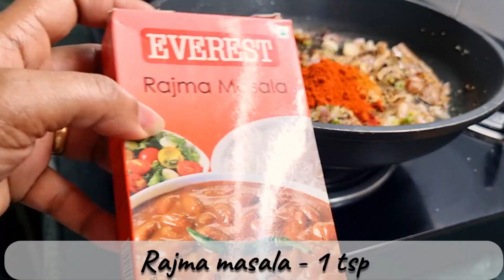RAJMA CHAWAL RECIPE | PUNJABI STYLE RAJMA CHAWAL | RED KIDNEY BEANS RECIPE | राजमा चावल